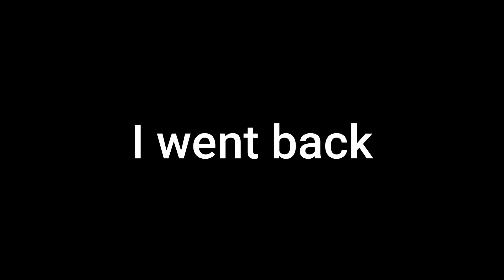Helping my Followers....and failing| Cult of the Lamb 5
Trying to upgrade the base, working on sidequests to keep the followers faith, and failing to complete some areas.